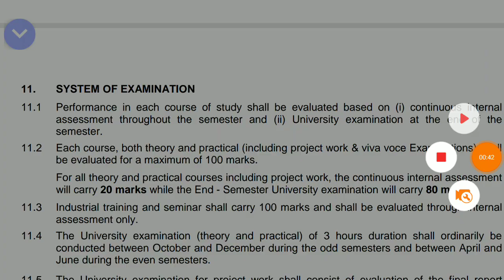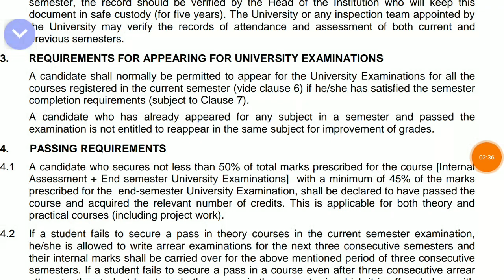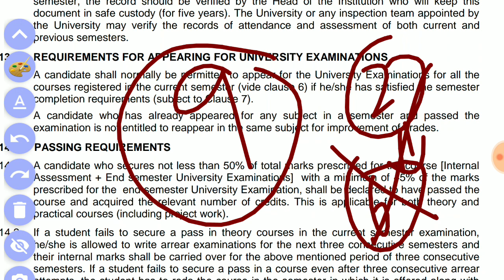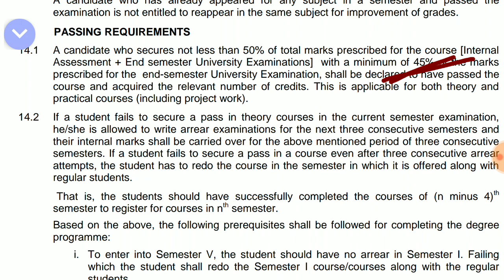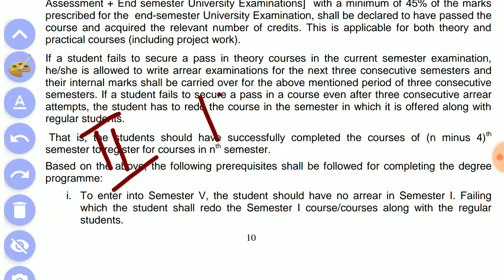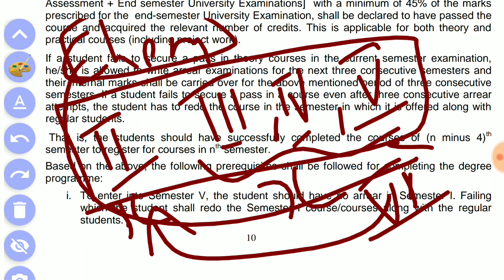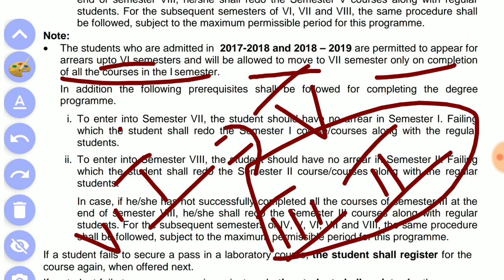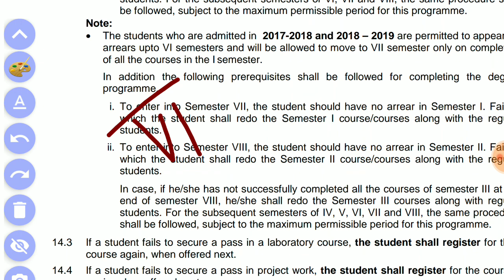All about arrears in R2017| PART III| ANNA UNIVERSITY CHENNAI| DHRONAVIKAASH